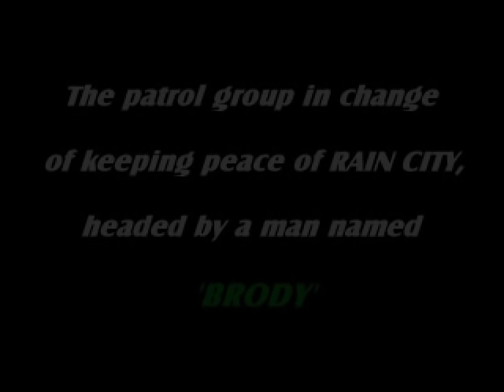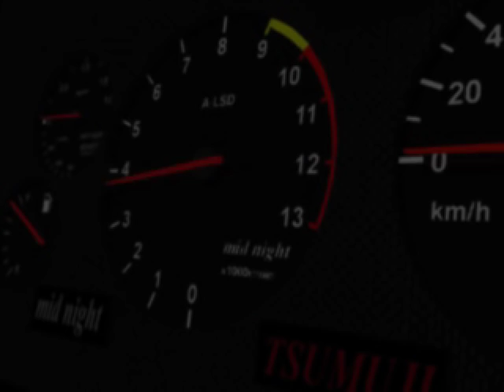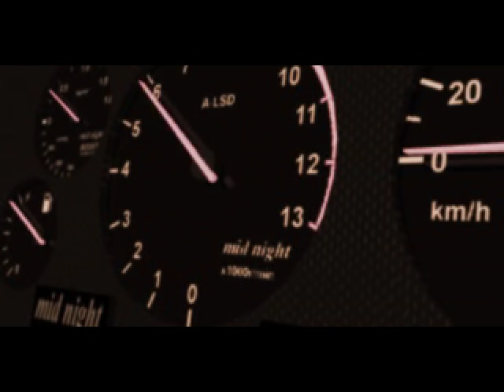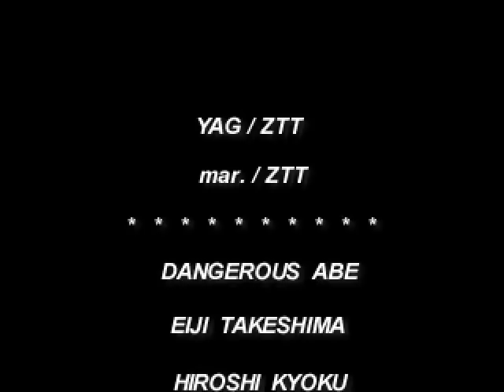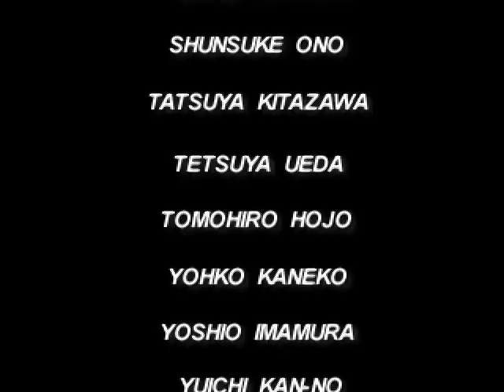PSX Longplay [197] Ray Tracers (US)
US Version of Ray Tracers. Mostly the same as the Japanese version but without the in game banter and the Animation sequences are in English. The game has more than a hint of taito's chase hq gameplay. I have wanted to record this for along time and I present here a 100% run of the game, although it does get a bit boring when you have to replay all the tracks with every character.

I open the video showing both intro sequences which you normally see if you wait on the title screen. Each time the game is complete the credits are played. I cut these and just let it play at the end of the video. This version of the game also supports volume adjustment and by default the sfx is way too high blocking out all of the music.

00:00:00 - Intro

00:03:30 -  First run through the game using Sleoteel (Blue Hawk Car) played on Hard.

00:26:00 - Played on Normal with J-Lang (Red Spanker Car)

00:47:00 - Played on Normal with Asuka (Yellow Lynx Car)

01:07:30 - Played on Normal with Blody (Green Buffalo Car)

01:26:48 - Maki is now unlocked and played. (White Vestal Car)

01:44:12 - Kaiser is now unlocked and played in Time Attack mode (Black B-Vestal Car) against Tsumuji (Purple Tsumujikaze Car).

01:48:06 -  Tsumuji unlocked and story played (Purple Tsumujikaze Car).

02:06:18 -  Hard Mode playing as Kaiser (Black B-Vestal car). Finishing this concludes the game, plays the credits and unlocks the Movie player allowing you to watch all the cut scenes in the game.

02:27:31 -  Showing the remaining tracks in Time Attack mode. -